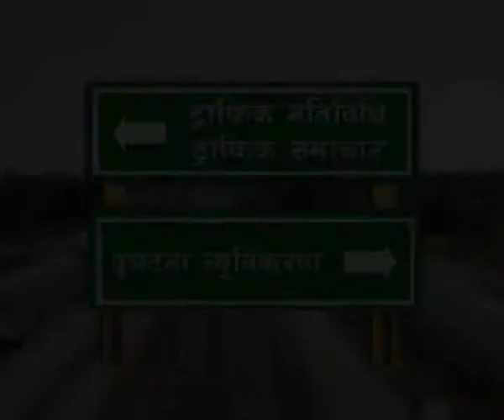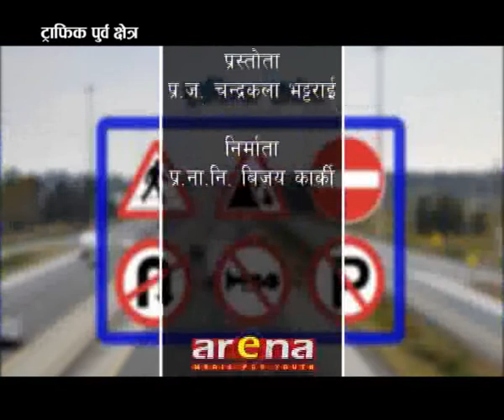Arena Traffic Program Of Eastern Region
Arena Television ||Traffic Program||Chandrakala Bhattarai.